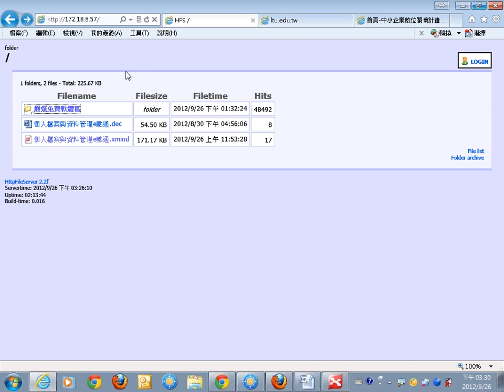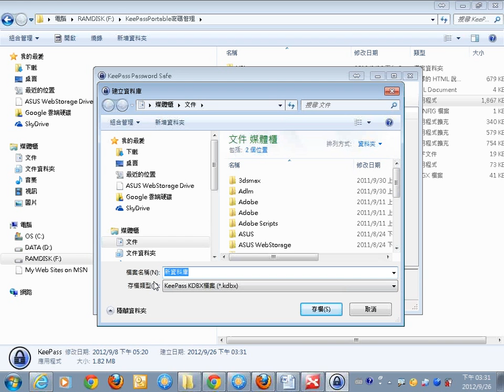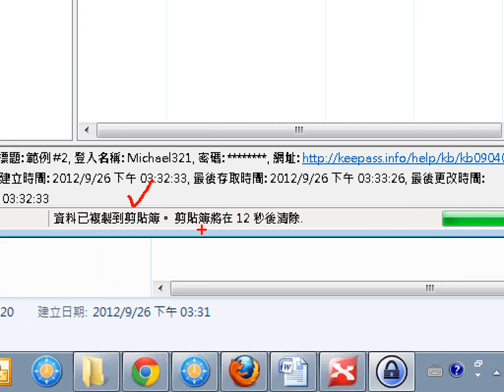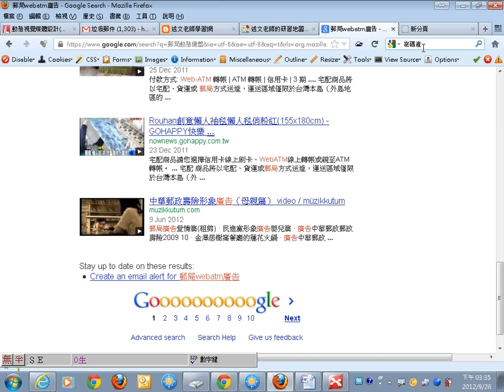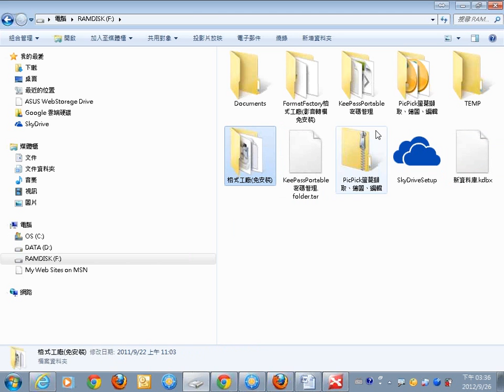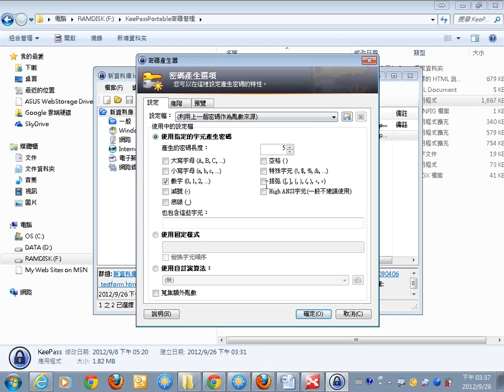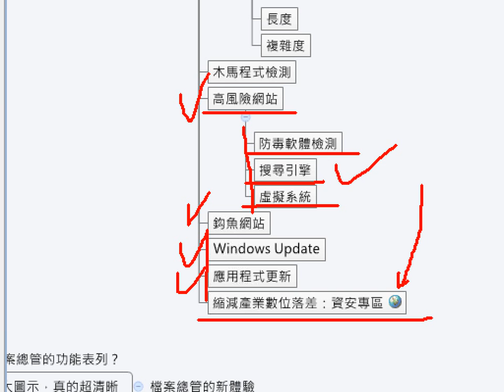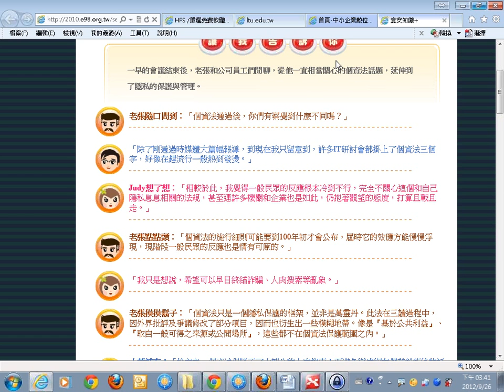04個人資料與電腦安全性的加強